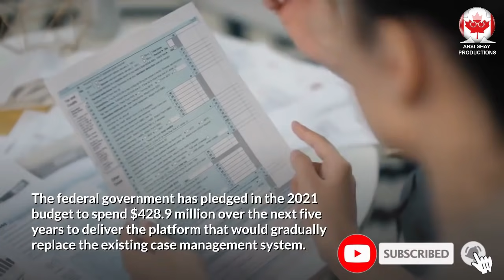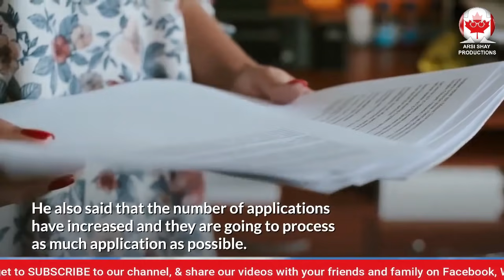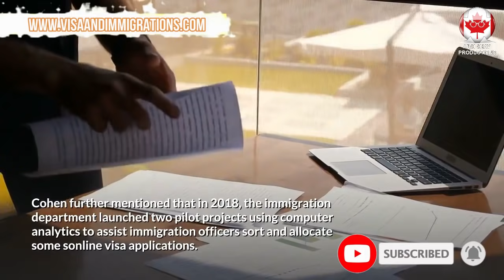CANADA TO INTRODUCE NEW SYSTEM TO AVOID DELAYS IN IMMIGRATION APPLICATIONS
In this video, we will talk about the latest Update on Right to Work checks during Covid-19 🔴 IMPORTANT

On 12 May, 2021, the UK Home Office announced that it will carry on allowing employers to perform Right to Work checks virtually until 20 June 2021.

Its previous policy was that employers desiring to take advantage from a statutory excuse would need to return to the usual process from 17 May 2021. This triggered widespread anxiety in view of the UK government’s current assistance to employers that staff should carry on to work from home where possible until at least 21 June 2021.

Employers were confronting a situation where they would have to direct staff and employees to the office for no other motive than to manage the Right to Work checks.